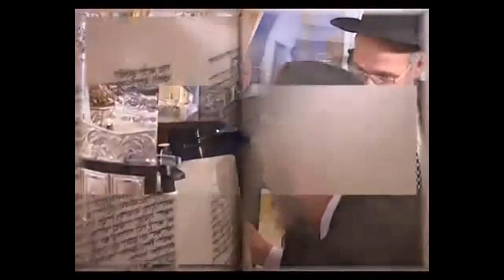Пацалунак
Пацалу́нак — дакрананне чалавека вуснамі да чаго-небудзь з мэтай выражэння эмоцый, а ў сексе — для ўзрушанасці сябе і партнёра. Пацалунак з'яўляецца тэмай шматлікіх твораў мастацтва. Пацалункі часта суправаджаюцца абдымкамі.Навукоўцы выказваюць меркаванне, што асноваю для развіцця такой з'явы, як пацалунак, стала смактанне ў дзяцінстве матчыных грудзей.[1] Хутчэй за ўсё, якраз прыроджаны смактальны рэфлекс спарадзіў гэты сродак пачуццёвых дачыненняў. На першым годзе жыцця менавіта рот — галоўная крыніца задавальненняў чалавека. Таму шляхам працяглых пераўтварэнняў кармлення дзіцяці — ад смактання грудзей да перадачы ежы з роту ў рот — і ўзнікла гэтая дзея.Акрамя вышэйпералічанага, пацалунак у сексе носіць і інфарматыўны характар. Сексолагамі заўважана, што рухі жанчыны языком кажуць аб пажаданых рухах палавога члена мужчыны. Падчас пацалунку пранікненне языка глыбей, чым звычайна, часцей за ўсё сігналізуе аб гатовасці жанчыны да непасрэднага палавога акту. Такі падсвядомы сігнал жанчыны можа дапамагчы мужчыну як не пачаць каітус занадта рана, так і не прапусціць пік узбуджанасці жанчыны.Вусны і язык, якія ўдзельнічаюць у пацалунку, з'яўляюцца паверхнямі цела, пакрытымі эпітэліем і багата забяспечанымі рэцэптарамі, якія рэагуюць на дакрананне, тэмпературу, смак. Сігналы ад рэцэптараў паступаюць у ствалавыя аддзелы мозгу праз чэрапнамазгавыя нервы, а са ствалавых аддзелаў — у ядры таламуса і кару вялікіх паўшар'яў. Значная частка паверхні кары мозгу апрацоўвае інфармацыю, якая паступае ад языка і вуснаў. Гэта інфармацыя перадаецца ў аддзелы мозгу, адказныя за эмоцыю і палавыя рэакцыі. Аб частках цела, стымуляцыя якіх падобна вуснам і языку прыводзіць да палавой узрушанасці, гавораць як аб эрагенных зонах.